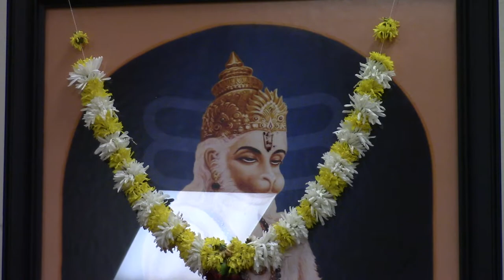20180919_Jai Hanuman Katha. MVI_4306.MP4